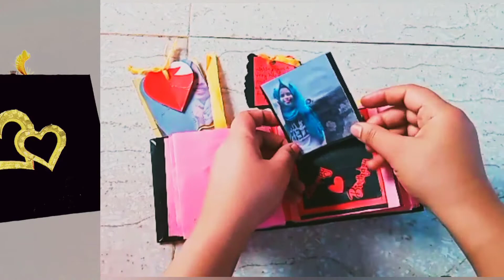Scarp book idea /DIY/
Hiii guys
               Assalamualaikum ❤️

Here we introduce a scrapbook intro Inshaallah next vedio will be the easy idea of scrapbook making 😍

➡️Pls check out the vedio for more details
     and let me know ur feedback in the
     comment section

Love uuuu all              @vujdanas vlog
Hapy crafting

 ➡️Simple  paper flower making with